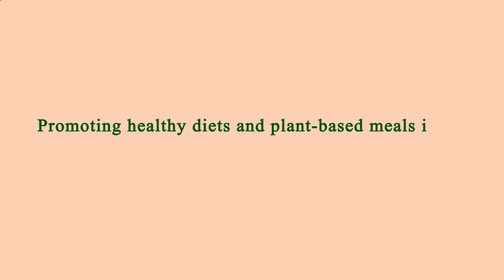Close to Me Restaurant Los Angeles 90011 CA, Los Angeles County, California, United States